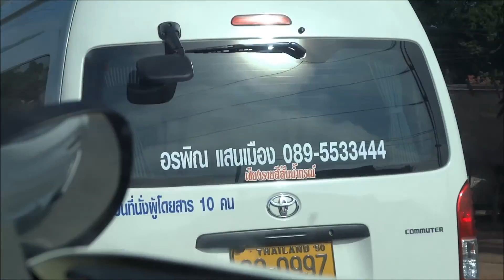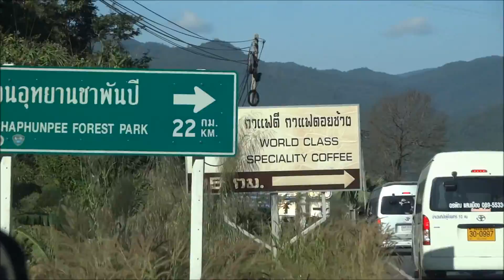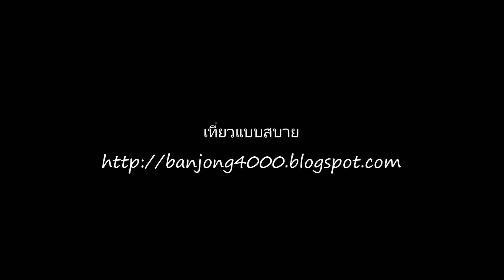เส้นทางไปกาแฟดอยช้าง แม่สรวย เชียงราย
ดูงานโรงงานผลิตกาแฟดอยช้าง (6/12/58) ระยะทาง 20 กิโลเมตร จากหน้าที่ว่าการอำเภอแม่สรวย เชียงราย (ฟังภาษาเหนือล่ะกันนะค่ะ)